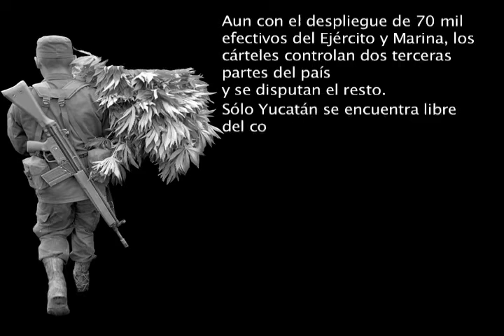La farsa 2